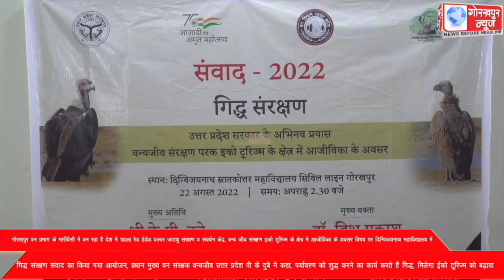गोरखपुर वन प्रभाग के भारीवैसी में बन रहा है देश में पहला रेड हेडेड वल्चर जटायु संरक्षण व संवर्धन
गोरखपुर वन प्रभाग के भारीवैसी में बन रहा है देश में पहला रेड हेडेड वल्चर जटायु संरक्षण व संवर्धन केंद्र, वन्य जीव संरक्षण इको टूरिज्म के क्षेत्र में आजीविका के अवसर विषय पर दिग्विजयनाथ महाविद्यालय में गिद्ध संरक्षण संवाद का किया गया आयोजन, प्रधान मुख्य वन संरक्षक वन्यजीव उत्तर प्रदेश पी के दुबे ने कहा, पर्यावरण को शुद्ध करने का कार्य करते हैं गिद्ध, मिलेगा ईको टूरिज्म को बढ़ावा